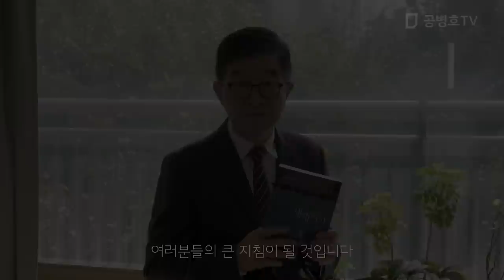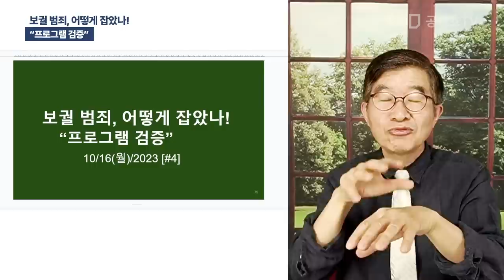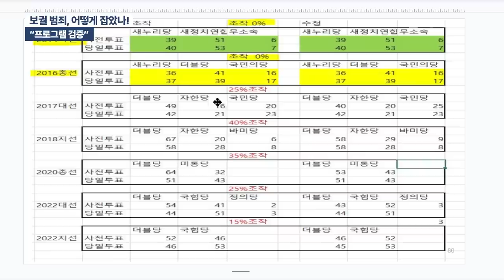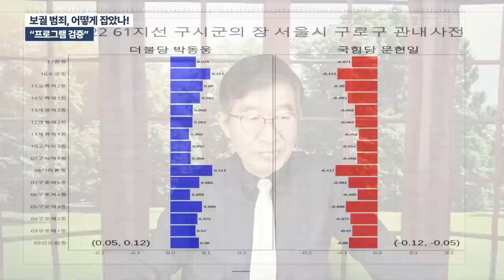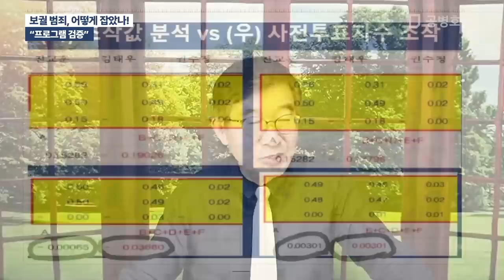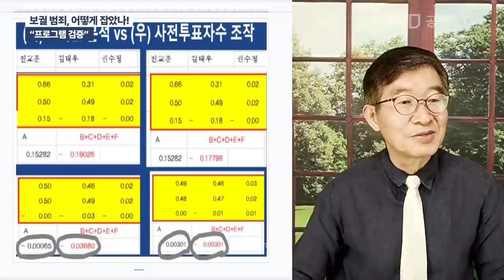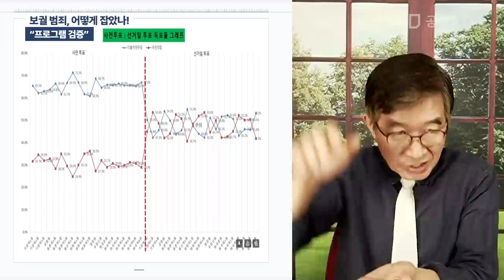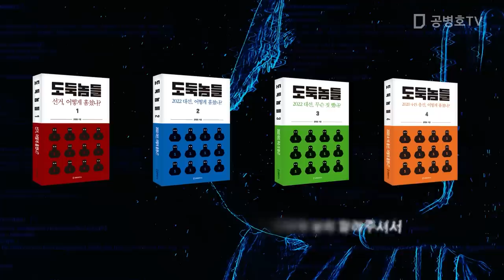보궐 범죄, 어떻게 잡았나! / "프로그램 검증" [공병호TV]